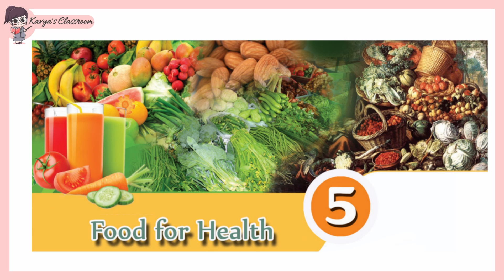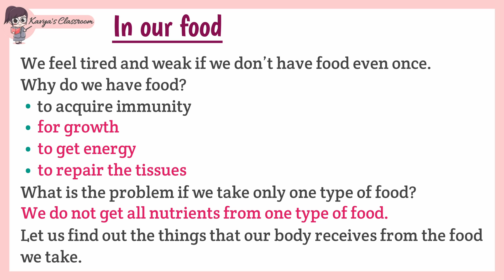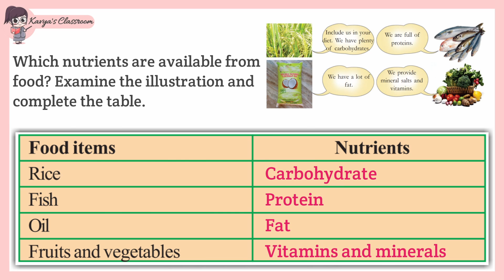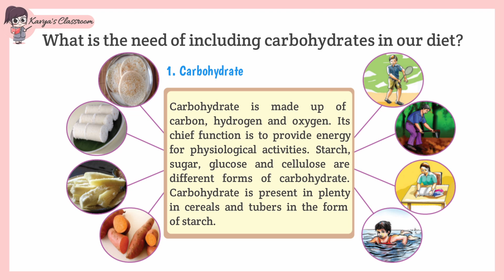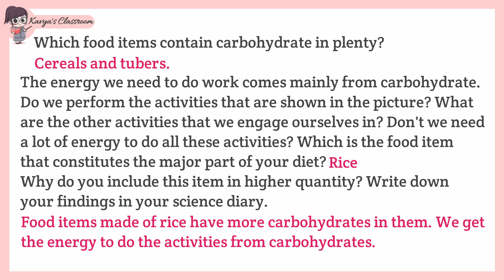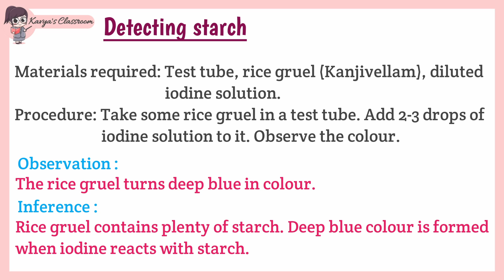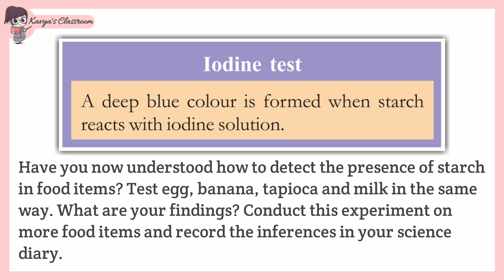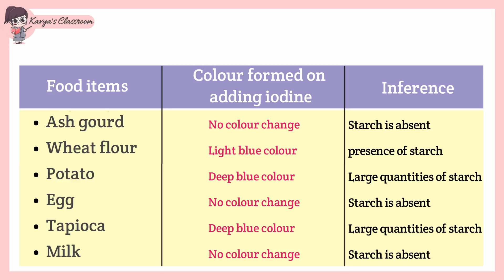CLASS-6 BASIC SCIENCE CHAPTER-5 FOOD FOR HEALTH PART-1 KERALA SYLLABUS (SCERT)